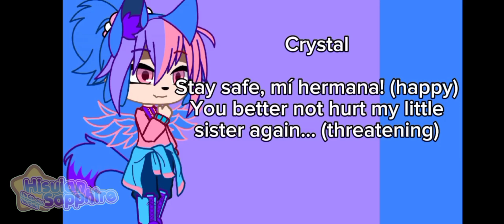The Ninja Assassins Academy announcement || VAs needed || Reupload from my extras channel